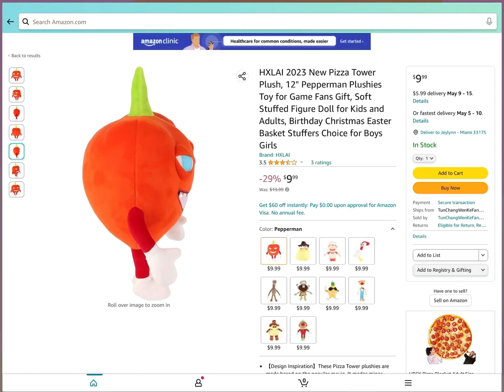Pepperman but dance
perfect. perfect in every way, in every single way